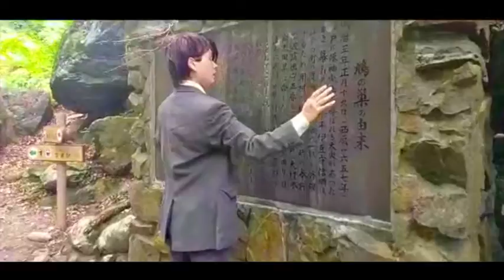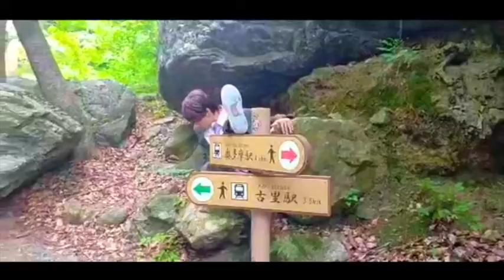(FULL) Ghost Businessman in Okutama / 幽霊サラリーマン、奥多摩にて on June 2nd, 2021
(FULL) Ghost Businessman in Okutama / 幽霊サラリーマン、奥多摩にて
June 2nd, 2021, time, 12:30pm - 12:54pm

Ghost Businessman floated and live-streamed in Okutama.  It was so beautiful!! So happy to be in nature!! So refreshing!
幽霊サラリーマン、奥多摩にて浮遊、ライブ配信しました。とっても綺麗でした！自然の中にいて、とてもリフレッシュできました。

Ghost Businessman is floating in different locations. Please check other videos too!!
幽霊サラリーマン、いろいろなところで浮遊していますので、他のビデオも見てみてください。

Ghost Businessman by Mei Yamanaka
Camera work by Maho Takeshita